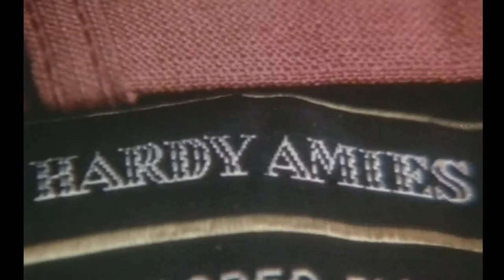Hepworth Tailoring Cinema Ad 1970's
In 1965 there were 511 Burton Tailoring shops in Britain. ... John Collier had a similar history to Montague Burton. ... model and the economies of scale allowed Burton, Collier and Hepworth to offer good quality suits at very reasonable prices.